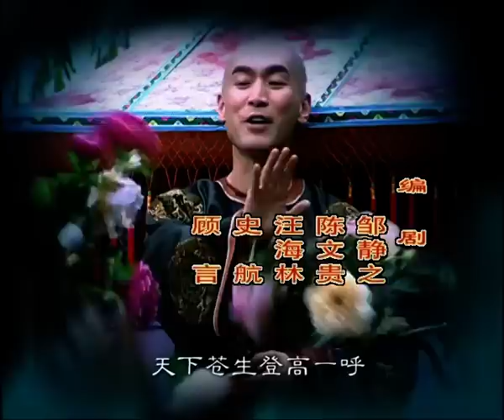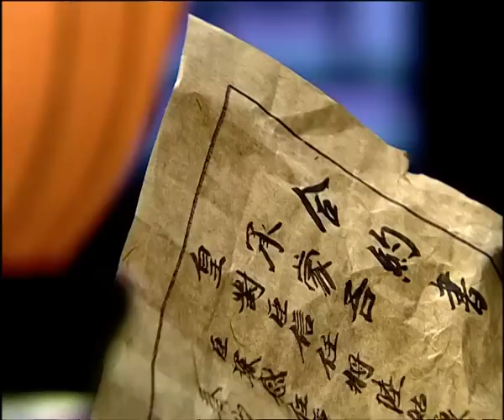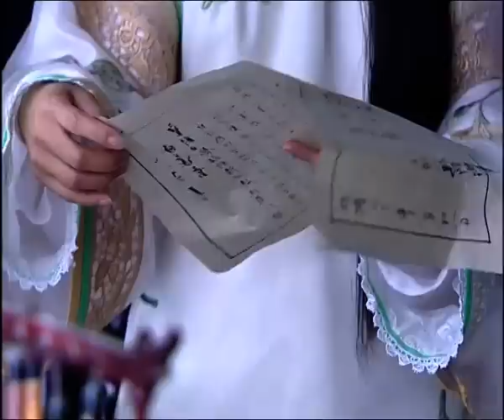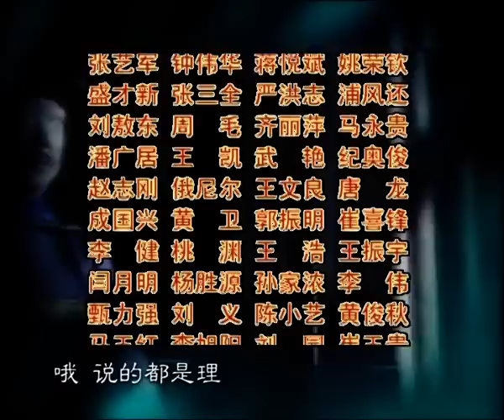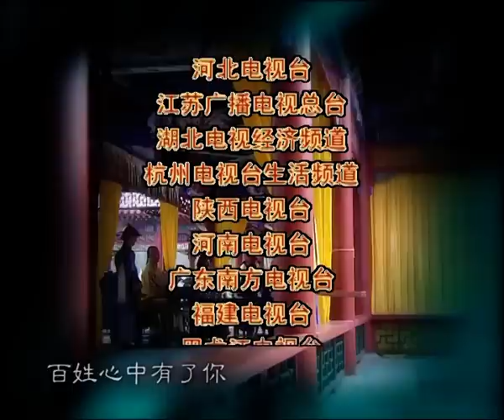鐵齒銅牙紀曉嵐 第三部 第1集（張國立，張鐵林，王剛等主演）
【主演】張國立/張鐵林/王剛